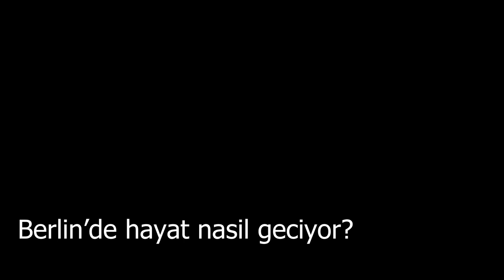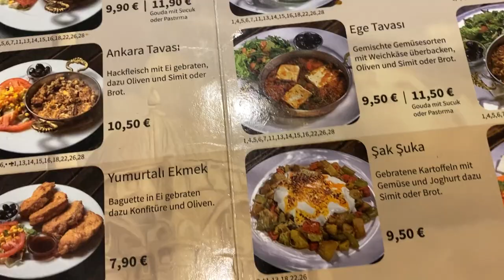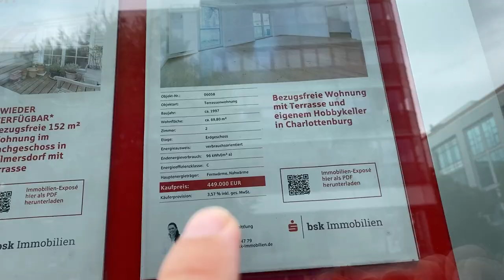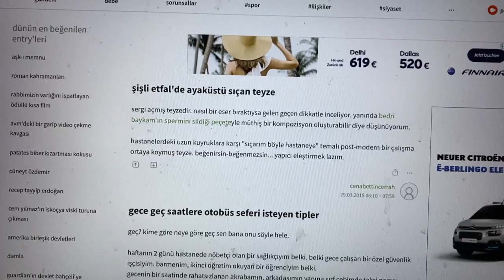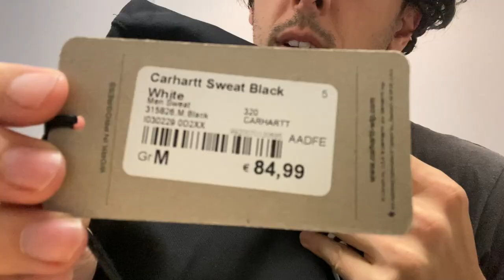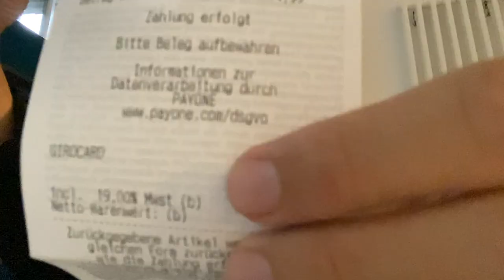Berlin‘de Hayat nasıl gidiyor? Arkadaşlar, Harcamalar, İşler güçler, Yeme İçme - Berlin’de yaşam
Berlin’den herkese kocaman selam 👋  Bu Berlin videosu içinde Friedrichshain’tan Alexanderplatz’a ordan Charlottenburg’ Yeme içme, doktor, spor, alışveriş artık ne ararsanız var :) Bayadır Vlog çekmemiştim… Özlemişim :)

Almanya'da yaşam - Yurt dışında yaşamak - Almanya Gündem - Sohbet Muhabbet - Berlin'de yaşam - Almanya'da son durum